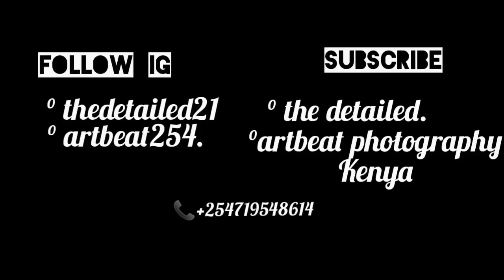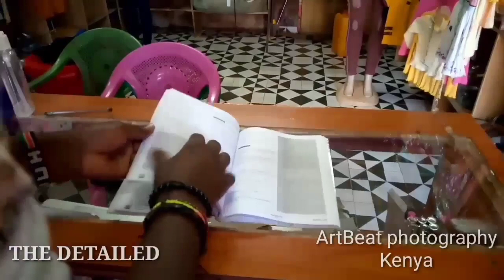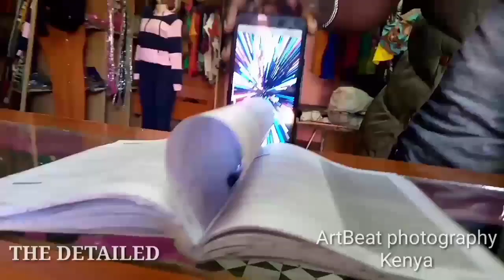Must Watch Photography Hacks